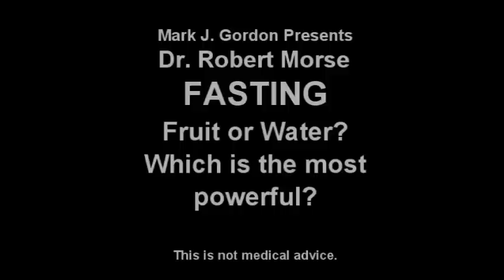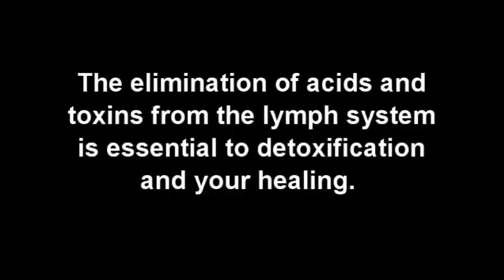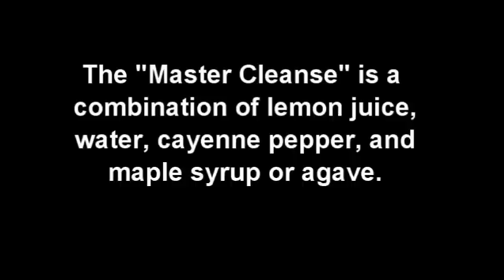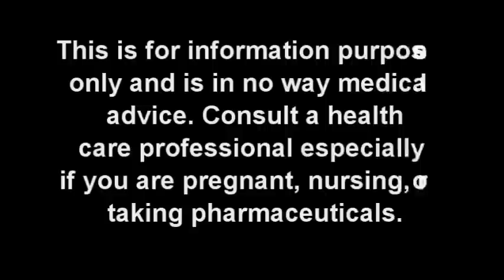FASTING: Fruit or Water...Which is the Most Powerful?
Dr. Robert Morse talks about fasting and how it's nature's way of deep healing.

Learn about CELLULAR PURIFICATION and the simplicity of healing. If you understand and accept this knowledge, you are a healer and can help yourself and the many who are suffering needlessly. Read PURE HEALING by Mark James Gordon

CONSULTATIONS & IRIS ANALYSIS by Mark James Gordon

There is no such thing as so-called diseases. Getting the acids out of your lymph system is the key to health and this is done by eating an alkaline forming diet of raw living food -- mostly fruits and veggies. Herbs and fasting can really help the body detoxify. Take your health back and learn cellular purification. I have lots of  videos, articles, and info to help you.

They are all about wellness which overpowers illness every-time, thank God. If you choose to use this information on yourself I take no responsibility for your actions and decisions and the consequences thereof. Take responsibility and educate yourself to the truth. You and Mother Nature are the healers.

Mark Gordon is not a medical doctor. These opinions, suggestions, and references made are based on his personal experience and is for personal study and research purposes only.